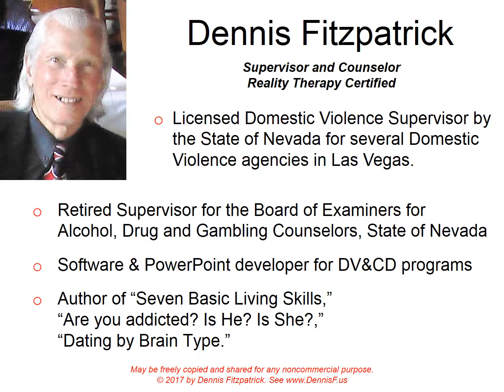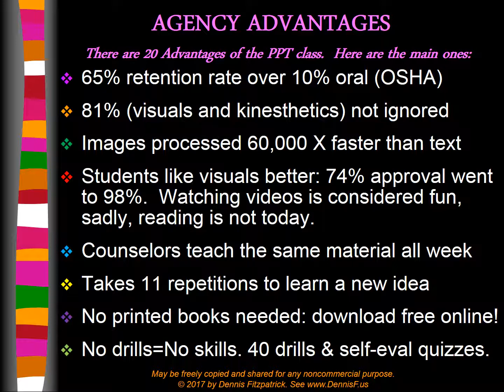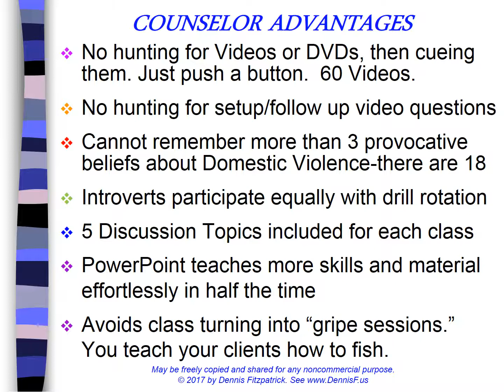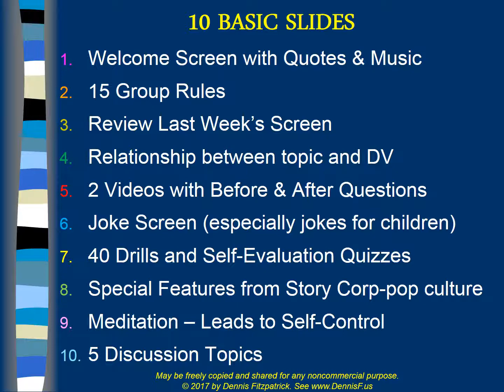Domestic Violence PowerPoints with Videos by Dennis J Fitzpatrick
This 5 minute video shows the advantages of using PowerPoints with videos in a domestic violence group.  More details are listed at "Why Buy" at the